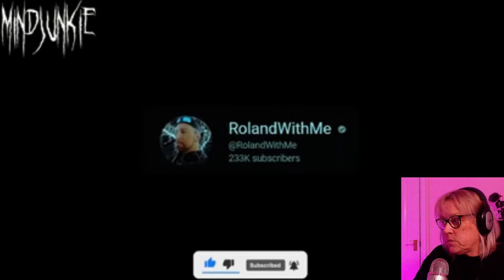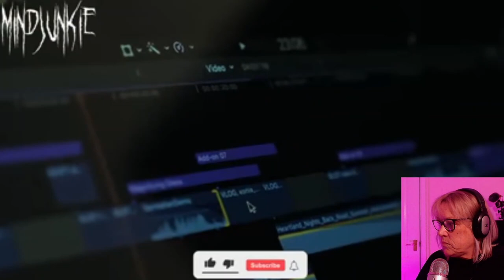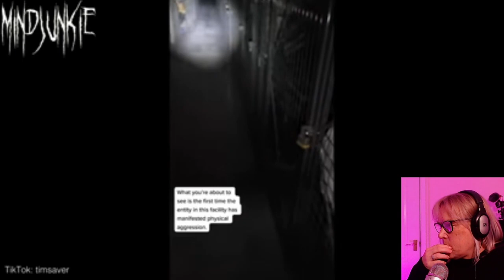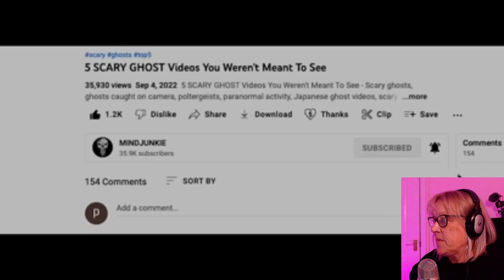DID THE GHOST APPEAR IN THE TV AND KID DIDN'T SEE IT! - Top Scary Videos Review - MindJunkie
Did this family put their child in harms way??? Is this real?? You decide.

Let me know what you think of the video x.

Look out for more Paranormal stuff on my channel including: Psychic Sundays. Mindful Mondays and exclusive, international investigations never seen before on YouTube.

If you wish to contribute to my Channel, here are the links. x